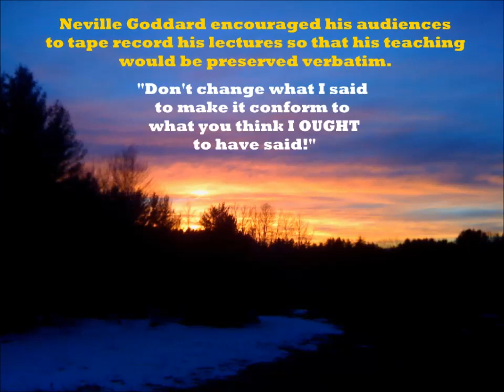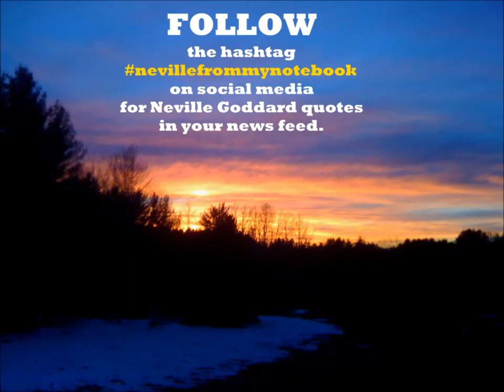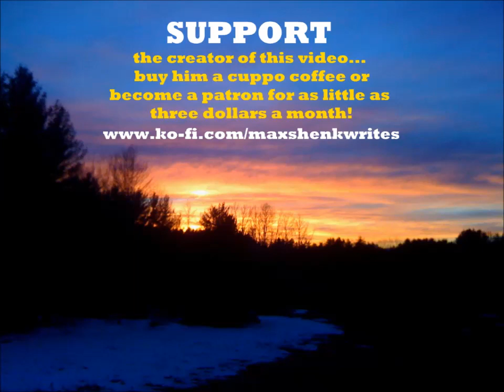Neville Goddard - "Eighth of John" - complete lecture in his voice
Neville Goddard's c 1972 lecture "Eighth of John," as he delivered it, in his voice, from a source audio recording made by an audience member.

Neville Goddard encouraged his audiences to record and distribute recordings of his lectures so that his words and teaching would be preserved without being changed. Multiple recordings of these lectures are known to exist. To the best of the video producer's knowledge, the source audio recording used in this video is in the public domain.

FOLLOW the hashtag nevillefrommynotebook on Instagram and Facebook for Neville Goddard quotes.

DISCUSS Neville's lectures in the comments below or by joining the Facebook group "Neville Goddard Lecture Discussion Group": https//

SUPPORT the maker of this video by buying him a cup of coffee or becoming a patron for as little as three dollars

MUSIC - Cello Suite No 1, first movement by J.S. Bach, played by Mstislav Rostropovich